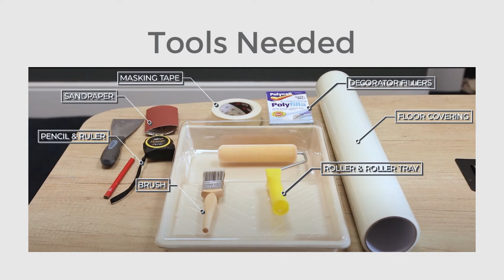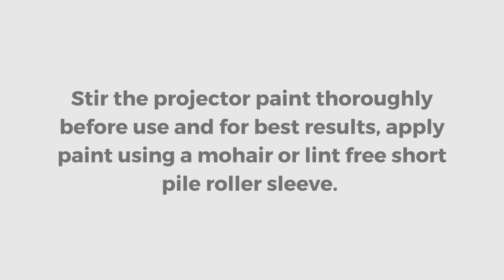Interactive Projector Screen Paint | Application Tutorial by Smarter Surfaces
Make your ordinary wall an interactive projector screen. Our Smart Interactive Projector Screen Paint is specially developed to be used with touch screen projectors and is suitable for classrooms, offices and meeting rooms with normal to high levels of ambient light.

This video takes you through the application process.

Timestamps
0:14 - Step 1 - Measure and Mark
0:26 - Step 2 - Preparation
1:01 - Step 3 - Apply Primer
1:26 - Step 4 - Apply Paint
1:50 - Step 5 - Drying